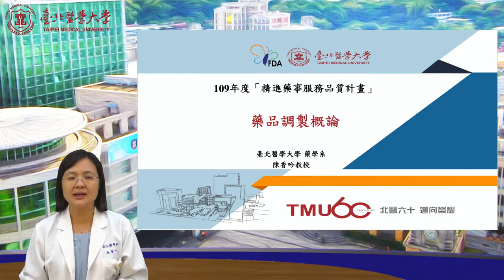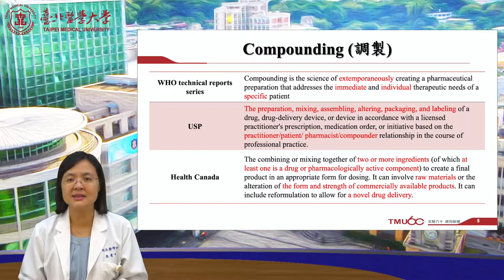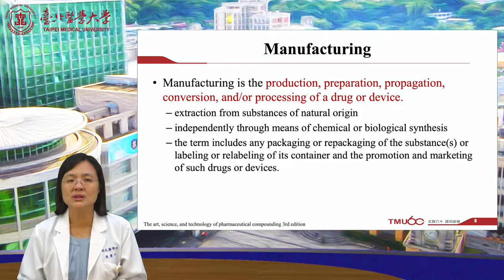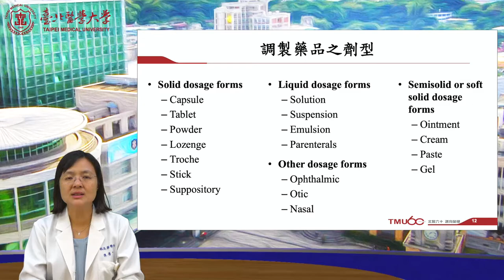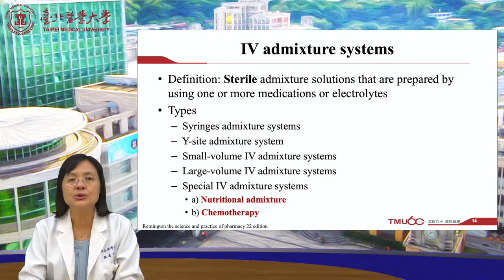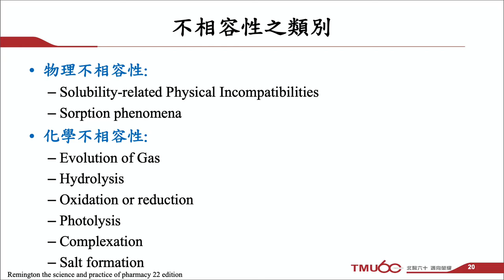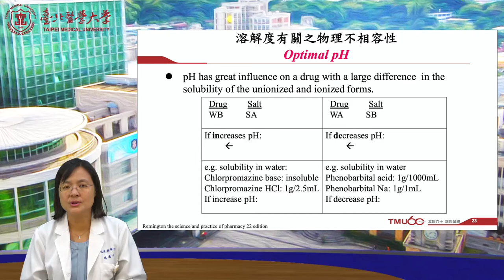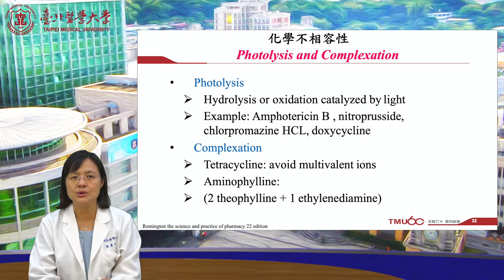A02-藥品調製概論-1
各位藥師、藥學生大家好:
歡迎您觀看本系列教育訓練影片，
2.欲申請藥事人員持續教育學分請移至surveycake上觀看
謝謝!